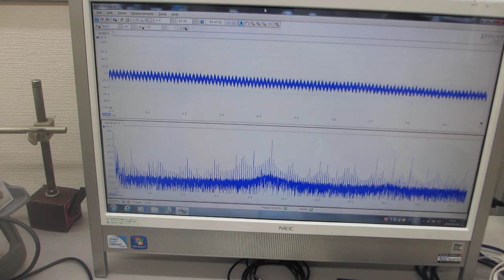超音波プローブによる、スイープ発振システムーー低周波の共振現象と、高周波の非線形現象を発振制御する実験ーー（超音波システム研究所）